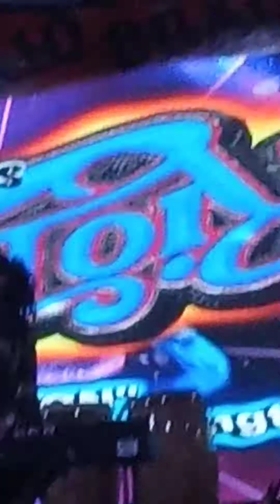February 2, 2022